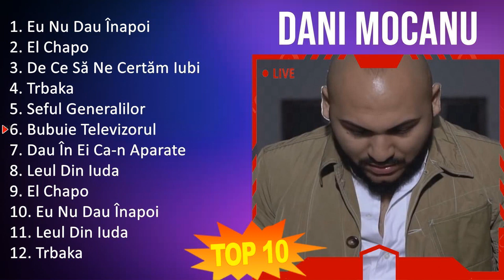D a n i M o c a n u 2023 MIX - TOP 10 BEST SONGS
[00:00:00] - 01. E̲̲̲u̲̲ N̲u̲̲ D̲a̲̲u̲̲ Îna̲̲po̲̲i̲̲
[00:04:11] - 02. E̲̲̲l C̲ha̲̲po̲̲
[00:06:57] - 03. D̲e̲̲ C̲e̲̲ S̲ă N̲e̲̲ C̲e̲̲rtăm I̲̲̲u̲̲bi̲̲
[00:10:24] - 04. T̲rba̲̲ka̲̲
[00:12:55] - 05. S̲e̲̲fu̲̲l G̲e̲̲ne̲̲ra̲̲li̲̲lo̲̲r
[00:16:32] - 06. B̲u̲̲bu̲̲i̲̲e̲̲ T̲e̲̲le̲̲vi̲̲zo̲̲ru̲̲l
[00:19:45] - 07. D̲a̲̲u̲̲ În E̲̲̲i̲̲ C̲a̲̲-n A̲̲̲pa̲̲ra̲̲te̲̲
[00:22:28] - 08. L̲e̲̲u̲̲l D̲i̲̲n I̲̲̲u̲̲da̲̲
[00:25:22] - 09. E̲̲̲u̲̲ N̲u̲̲ D̲a̲̲u̲̲ Îna̲̲po̲̲i̲̲
[00:29:33] - 10. E̲̲̲l C̲ha̲̲po̲̲
[00:32:19] - 11. D̲e̲̲ C̲e̲̲ S̲ă N̲e̲̲ C̲e̲̲rtăm I̲̲̲u̲̲bi̲̲
[00:35:46] - 12. T̲rba̲̲ka̲̲
[00:38:17] - 13. S̲e̲̲fu̲̲l G̲e̲̲ne̲̲ra̲̲li̲̲lo̲̲r
[00:41:54] - 14. B̲u̲̲bu̲̲i̲̲e̲̲ T̲e̲̲le̲̲vi̲̲zo̲̲ru̲̲l
[00:45:07] - 15. D̲a̲̲u̲̲ În E̲̲̲i̲̲ C̲a̲̲-n A̲̲̲pa̲̲ra̲̲te̲̲
[00:47:50] - 16. L̲e̲̲u̲̲l D̲i̲̲n I̲̲̲u̲̲da̲̲
[00:50:44] - 17. E̲̲̲u̲̲ N̲u̲̲ D̲a̲̲u̲̲ Îna̲̲po̲̲i̲̲
[00:54:55] - 18. E̲̲̲l C̲ha̲̲po̲̲
[00:57:41] - 19. D̲e̲̲ C̲e̲̲ S̲ă N̲e̲̲ C̲e̲̲rtăm I̲̲̲u̲̲bi̲̲
[01:01:08] - 20. E̲̲̲u̲̲ N̲u̲̲ D̲a̲̲u̲̲ Îna̲̲po̲̲i̲̲